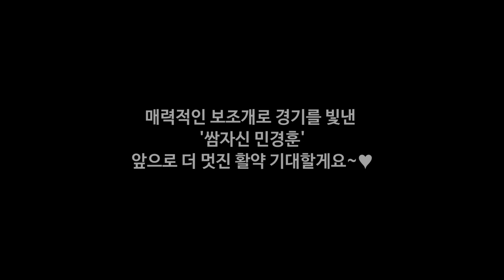[시구] 7월 26일 버즈_민경훈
오늘의 시구자는 남녀노소 할 것없이 인기 많은

쌈자신 버즈의 민경훈 씨입니다!!

최근 예능에서 엄청난 활약을 보여주며

제2의 전성기를 맞이하고 있습니다!!

앞으로 더 멋진 활약 기대할게요~!!